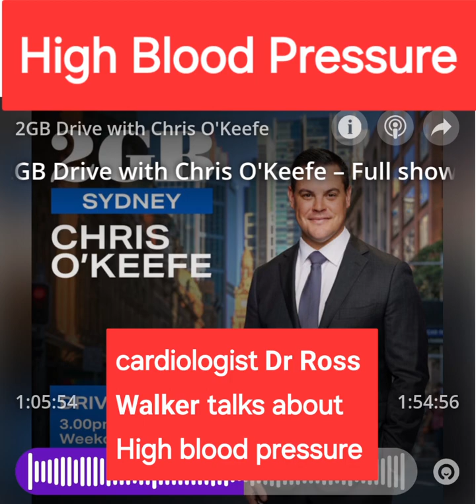Do you have 'HIGH BLOOD PRESSURE'? ❤️ cardiologist Dr Ross Walker talks to 2GB's Chris O’Keefe ❤️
Join cardiologist Dr Ross Walker every Sunday on Radio 2GB for two of hours of informative discussion on all things health-related, interviews with Australia’s leading health practitioners, and live talkback calls from right across the country.

Healthy Living provides an in-depth look at the pressing health issues that matter most to Australians.

"Walking Wins" - Tips to reduce your risk of heart disease, 2GB PODCAST